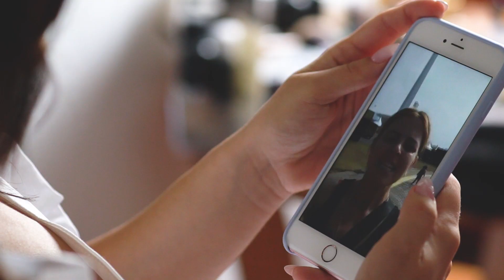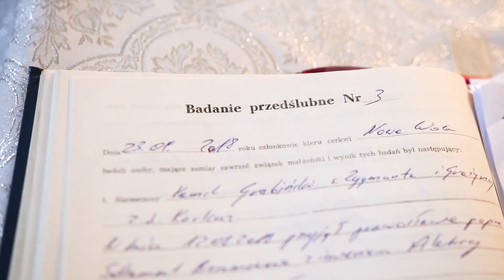Skrót filmu weselnego - Kamil i Ilona ślub w cerkwi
Skrót filmu weselnego Kamila i Ilony w wykonaniu Ultimate Video.

Zapraszamy do kontaktu poprzez FB: Ultimate Video.